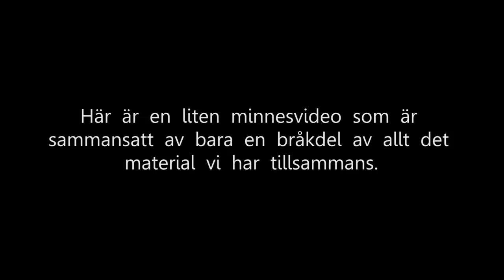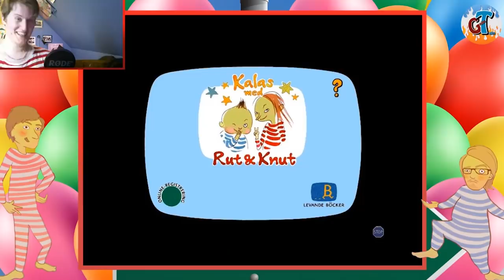Vila i Frid Willie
Det hela kommer låta overkligt och ofattbart (vi har själva svårt att tro på det). Men den 25:e September dog vår kära vän Willie pga sjukdom (Mer om detta kommer vi ej gå in på och vi ber er därför att respektera. På begäran av familj har offentliggörandet fått vänta.)

Willie var en person som var delaktig i mycket och som tillsammans med oss andra gav PsykakutenTV en knuff framåt med upptåg som Fullstendigt Verdelöst och GejmTajm.

Han stod oss väldigt nära och under ett par års period så träffades vi minst flera gånger i veckan. Vi vet även att många av er hade honom som en stor favorit och han älskade när fans kom fram och kände igen honom.
Han brukade ringa eller skriva när det hände och då var han stolt, ni gav honom en sådan energi.

Denna video är inte bara en information till er utan också en hyllning till Willie. Vi har bara använt en bråkdel av alla de timmar av material som vi har med denna härliga filur. Han kommer alltid att vara saknad och älskad.

Vi ber er att hålla god ton i kommentarerna och framförallt respektera vår sorg.

Vila i frid älskade vän
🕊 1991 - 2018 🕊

Klippen är ifrån lite allt möjligt. Låten är skriven av Alexander Feldt och framförd av honom och Otto.